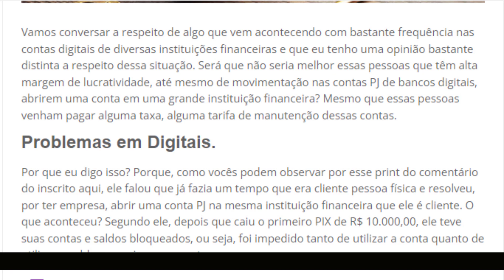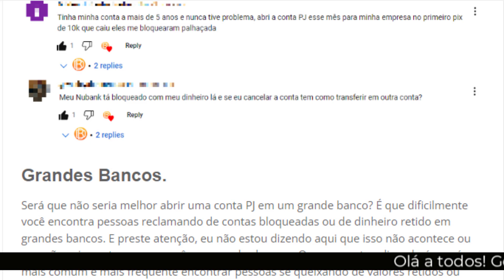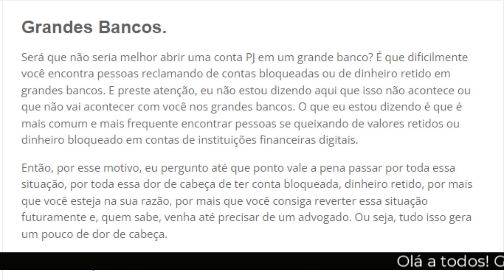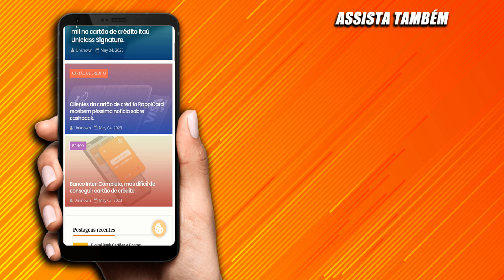Contas Digitais PJ: Bloqueadas, não seria melhor trocar por uma física. Minha OPINIÃO.